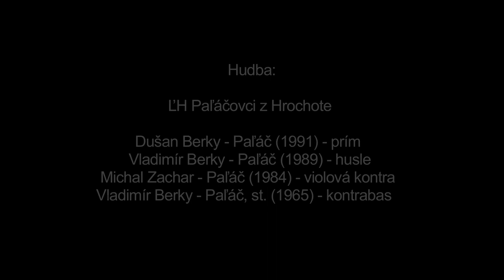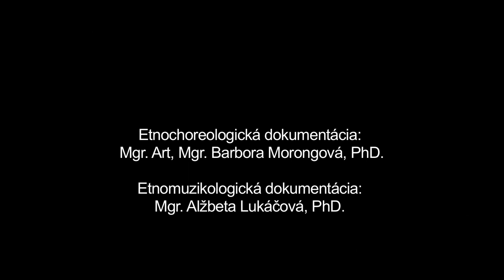Čardáš, Hrochoť, Múzeum SNP v Banskej Bystrici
Názov: Čardáš
Inštitúcia: Múzeum SNP
Lokalita pôvodu: Hrochoť

Interpreti - tanec: Miroslava Dorotovičová (1989), Ján Mazúch (1981) Interpreti - hudba: Dušan Berky-Paľáč (1991), Vladimír Berky-Paľáč (1989), Michal Zachar-Paľáč (1984), Vladimír Berky-Paľáč st. (1965)

Ďalšie informácie - tanec: Po sólovom predspeve muža v pomalom tempe nasleduje tanec v páre v dvoch tempách. V zaznamenanim variante pomalej časti miestneho čadáša uplatňujú tanečníci tanečný motív na dva kroki (dvojkročka) realizovaný v bočnom postavení so striedavým postupom páru vpred a vzad. Rýchlu časť tanca tvorí dominantne krútenie páru v polobočnom postavení v perovaní váhou a samostatná improvizácia tanečníkov bez vzájomného držania. Pre hudobnú i tanečnú stránku hrochoťského čardáša je príznačné miešanie starého a nového štýlu. Piesne muzikanti menia na základe rozkazu (predspevu) tanečníka.